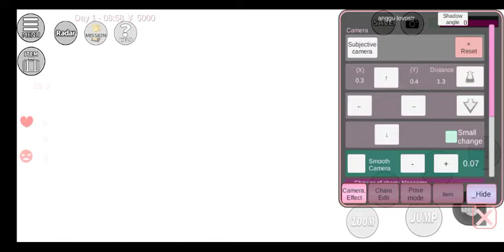UPDATE TERBARU SAKURA SCHOOL SIMULATOR